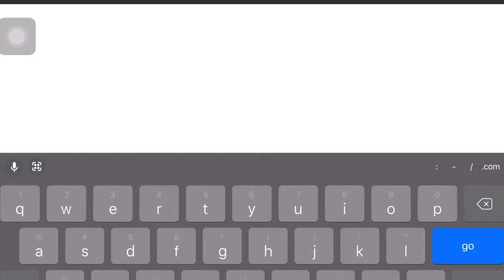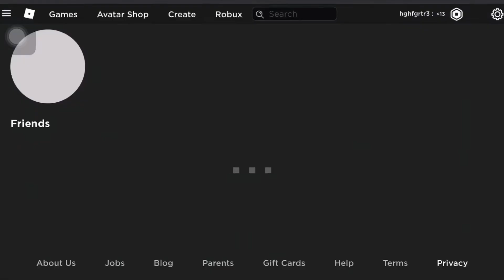New Free item in Roblox 2021🤩